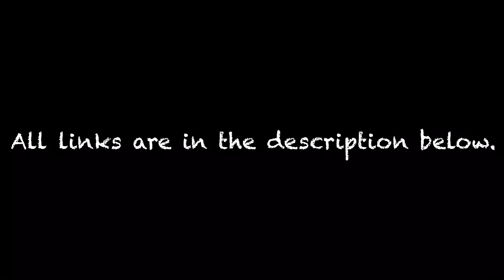MPBL Players and their online businesses PART 1